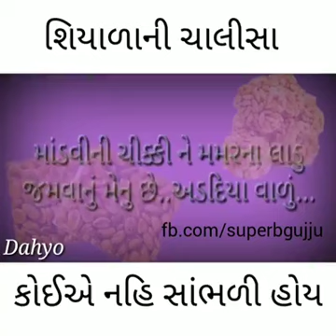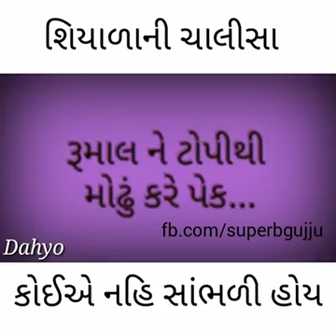24 November 2022